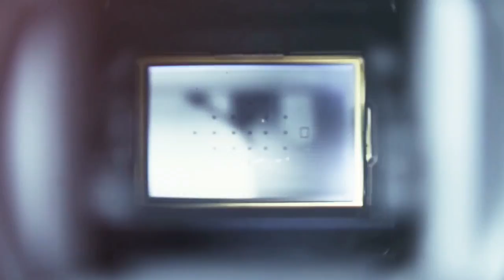Peter Wackel im Interview mit SEECHAT.TV | Die Bodensee Community - Seepark6 2017 in Pfullendorf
Peter Wackel im Interview mit SEECHAT.TV beim Seepark6 2017 - Die Mallorca Schlager Party in Pfullendorf am Bodensee.